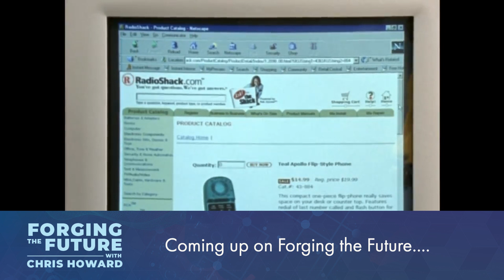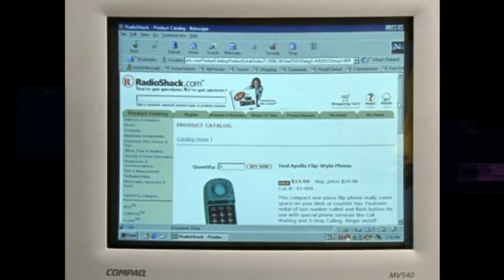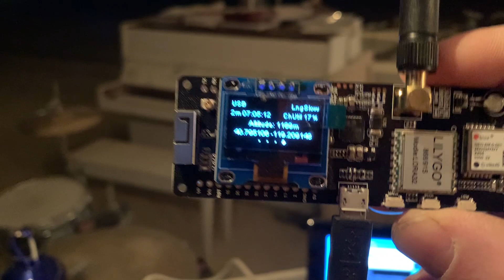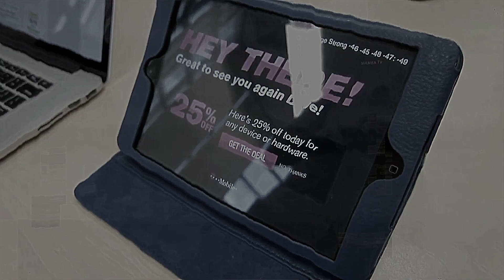Gadget Guy Dave Mathews: Softeq CTO for Hire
Dave Mathews, CTO Portfolio Advisor at Softeq Venture Studio, attempts to condense his incredibly varied experience into one jam-packed podcast episode. This week, Dave covers his childhood as a computer wiz, inventing the CueCat, and building an art car out of a 747 airplane. Alongside his extensive work as an inventor, Dave also talks about his inspiration for the work he does with the Softeq Venture Studio and his drive to help startups find that missing piece to go from zero to hero.

Timecoded Guide:

[00:00] Tinkering with Osborne computers at an early age

[05:21] Creating the CueCat & working with RadioShack

[12:27] Transforming a 747 into an art car at Burning Man

[21:50] Using the Softeq Venture Studio to get startups from zero to hero

[32:17] Forging a future with new radio device technology

How did you become an inventor?

Dave caught the inventor bug early on in his life, spending his childhood in a computer club, attempting to hack an Osborne computer. Tinkering with technology turned out to be a lifelong love for Dave, who went on to work with pioneering technology like the CueCat and Slingbox. While he’s found his passion in inventing and innovating, Dave now focuses on bettering the invention process for startups and helping motivate the tech industry to make a worldly impact.

“I love tinkering and curiosity and have worked with makers and builders. I try to create the impossible with good teams. I was like an inventor for hire. RadioShack hired me to be their in-house inventor, and my parents were happy because it was a brand that they understood.”

Can you tell me about the 747 you brought to Burning Man?

It was a “too big to fail” idea that might have been…too big to succeed. Enter a Boeing 747 plane, abandoned and available for purchase-- and purchase, Dave did. As a frequent Burning Man attendee, Dave and his friends wanted to bring an art car to the Black Rock Desert that was larger than life. As it turns out, as amazing of an inventive opportunity as it was, bringing a 747 plane to the desert was an expensive project that couldn’t sustain itself, according to Dave/

“It was just unbelievable what an experience this was for people because it really blew people's mind that this could be brought from a multimillion-dollar aircraft into something that everyone could enjoy and see the inner workings of.”

What are you currently doing in the Softeq Venture Studio?

Taking a step back from his “inventor for hire” days, Dave is currently making his difference as a CTO with the Softeq Venture Studio team. Inspiration to innovate can come in many forms, but Dave believes his experience in the tech world and his guide as a CTO can make a huge difference for the startups that make their way through Softeq every quarter. Dave wants each startup to have the leadership, skills, and technology needed to succeed quickly and effectively.

“What I love about helping the team you put together with the venture studio, is being able to take all this input from all these different companies, and say, ‘Alright, for this CEO that's on board with this team to be successful, they're going to need to have X, Y, and Z. How do we get them there fastest and most effectively?’”

What’s something exciting we should be looking forward to as you forge the future?

Inspiring innovation is Dave’s secret sauce for forging the future, and he has some amazing products coming down the pipeline that he can’t wait to share. Currently in the works, Dave is attempting to revolutionize emergency services response using Bluetooth radio wave technology. Tapping into the Bluetooth signals devices like iPhones give off might help us locate individuals in crisis, even when they have no access to cellular service or Wi-Fi.

“I want to inspire. Think about how many home improvement shows there are, and how many shows showing you how to fix something on your car or remix something in your life, but that's just entertaining. What I really want to do is motivate.”